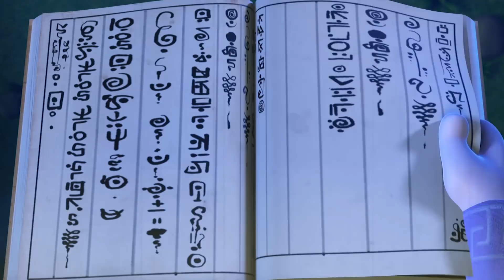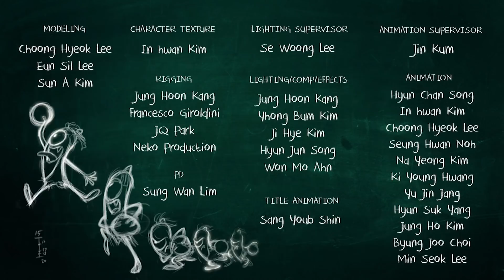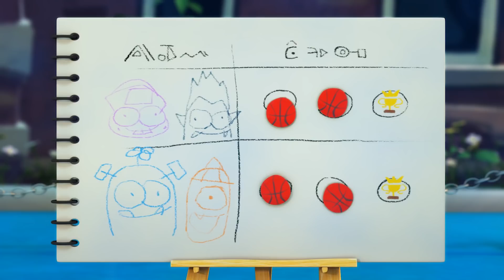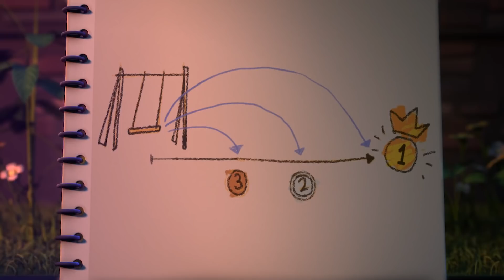Funny Animated Cartoon | Spookiz | Brand New 🎇 New Year Explosion!🎇 | 스푸키즈 | Cartoon For Children